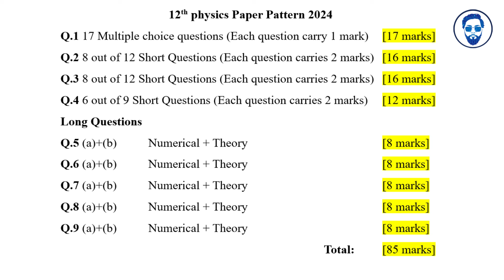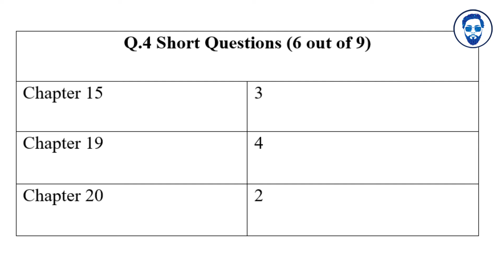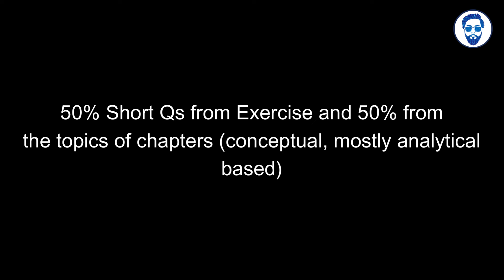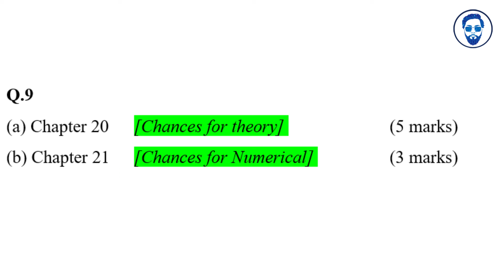2nd year physics pairing scheme 2024 | Punjab board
pairing scheme 2024 class 12 physics

12th class 2024 pairing scheme
physics Pairing scheme 2024 of punjab boards

Punjab board
Multan board
Gujranwala board
Pindi board
Federal board
Karachi board
Sindh board
Lahore board
Peshawar board

For any query or private tutoring contact (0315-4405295)
OR